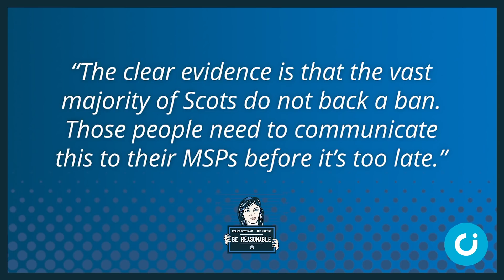CI News: 19 October 2018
In the news this week: MPs speak out against ‘flawed’ plans to it much easier to legally 'change sex', another poll finds a majority of Scots oppose a smacking ban, and the BBC wants to go even further in promoting LGBT lifestyles.